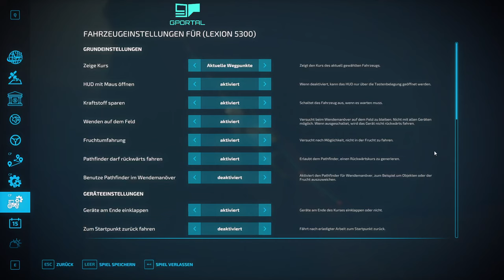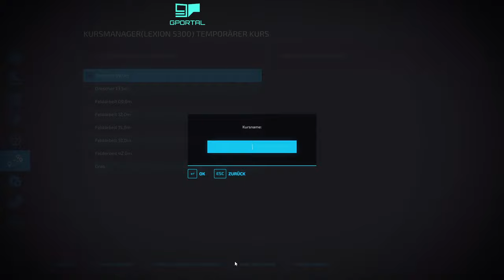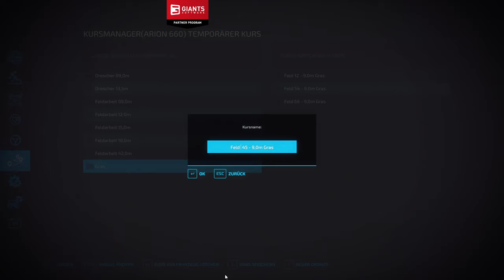PC LS22 Elbtal #28 "im November gibt es wieder viel Arbeit" Singleplayer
Hallo und herzlich Willkommen zu einem neuen LS22 Singleplayer auf der Elbtal , gespielt wird auf der PC mit AutoDrive, CoursePlay, Enhanced Vehicle und Precision Farming.

• Weiterempfehlen!